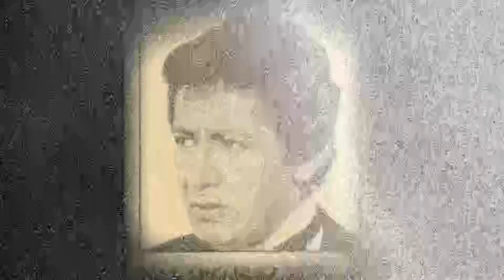Importantes personajes de Boyacá que hoy ya no están | Bravíssimo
Grandes figuras originarias de las tierras boyacenses han destacado en distintos ámbitos, como el arte, la poesía, el teatro, la comedia, etc. Estos famosos personajes ocupan un lugar importante en la historia de Colombia y hoy siguen vivos en la memoria del público.